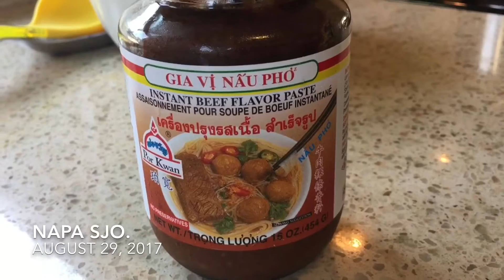ทำก๋วยเตี๋ยวหมูน้ำตก ใช้ซอสสำเร็จรูป หาได้ตามตลาดเอเชียทั่วไปในอเมริกา